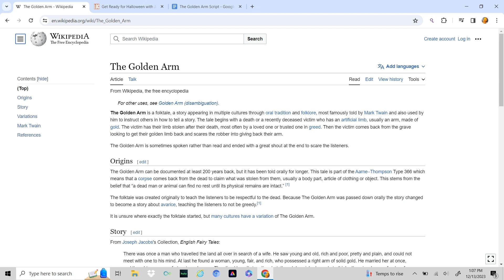The Tale of the Golden Arm | A Haunting Tale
This is an illustration of a spookystory